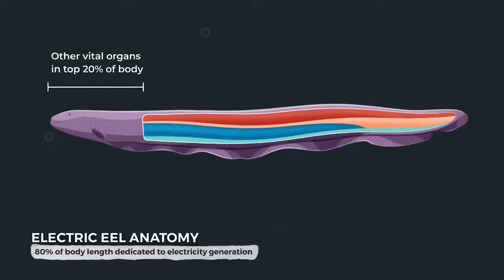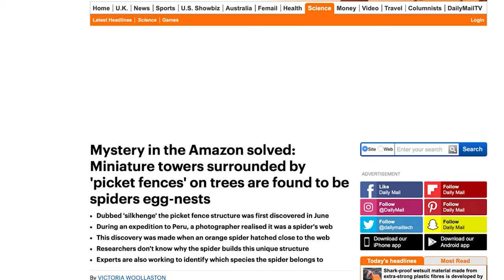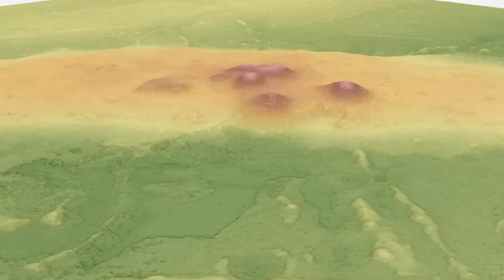They Recorded It in the Amazon Jungle & Nobody Can Believe It